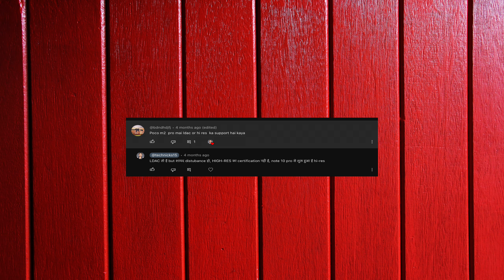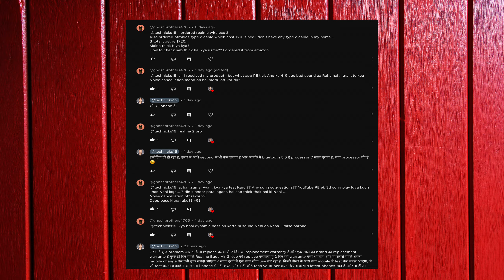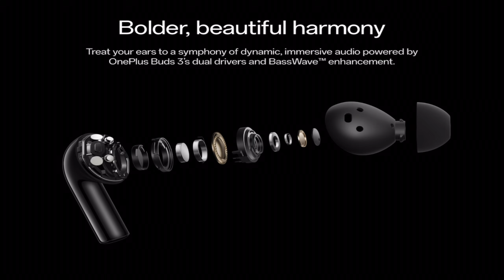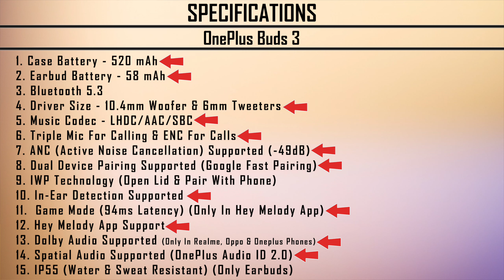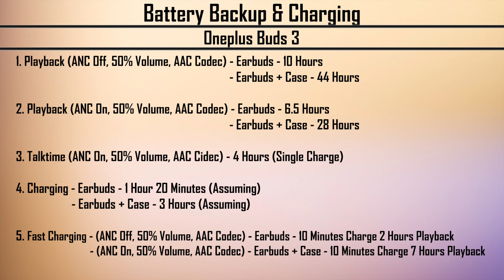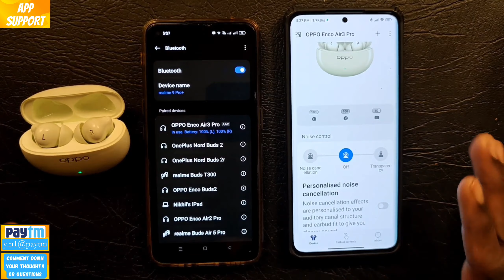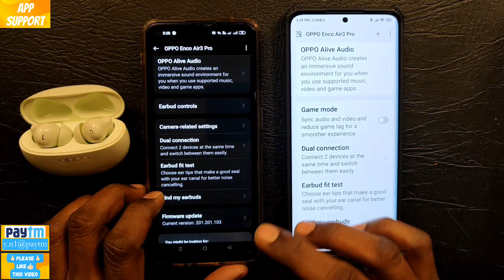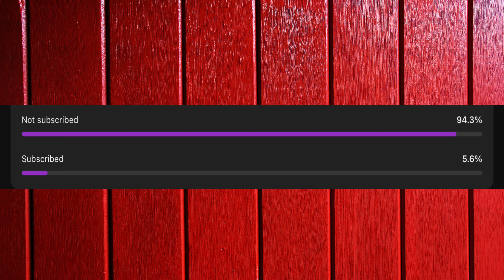OnePlus Buds 3 - Overview - TECHNICKS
Hello Guys

15112106@ybl
y.1298@waicici

This is not a review guys this is just an overview of the product. I hope this will help you in your buying decisions. I tried my best.

0:00 Intro
0:34 Some Important Points
4:56 Specifications
6:15 Battery Backup
7:27 Charging Time
7:49 Touch Controls
8:05 App Support
10:31 Ending